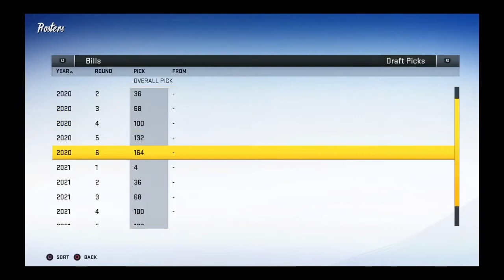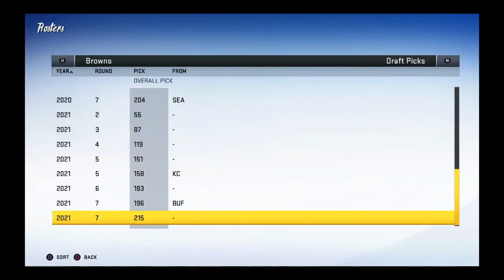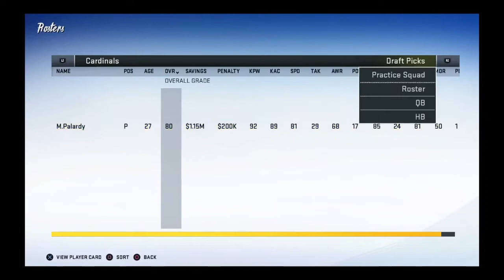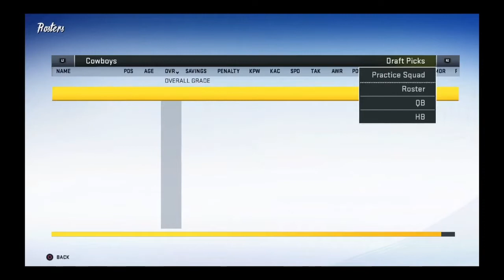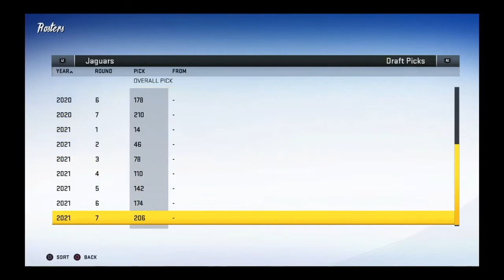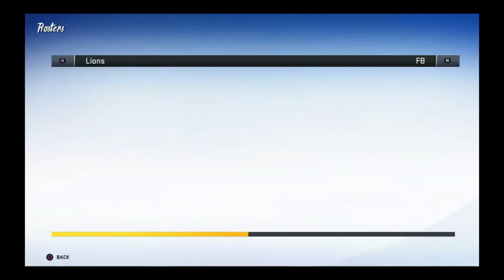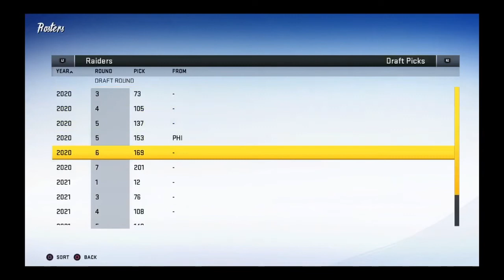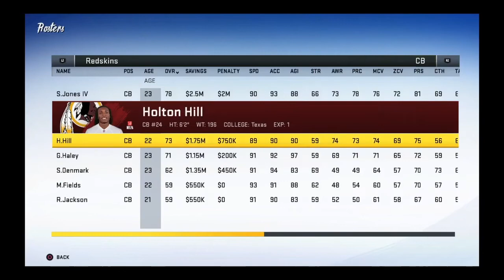OFL Rosters as of Week 8....finally